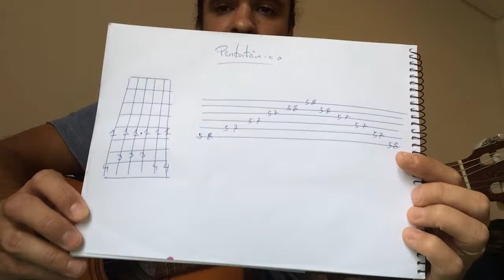Matemática no desenho da pentatônica.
Avança duas notas, volta uma... sempre seguindo esse raciocínio.